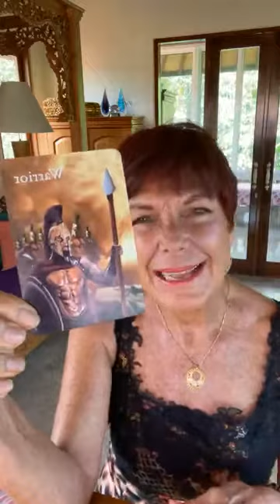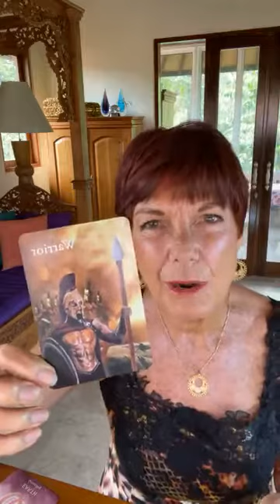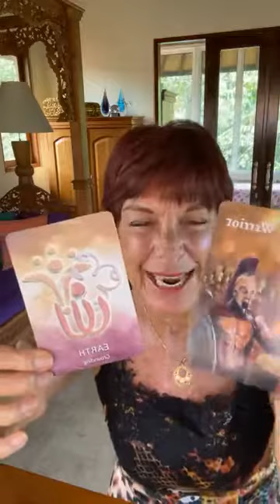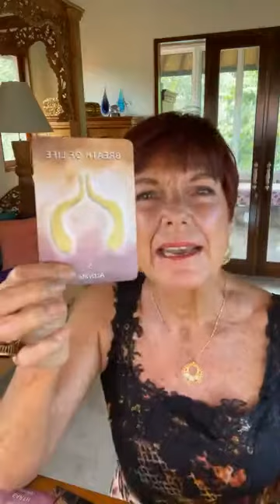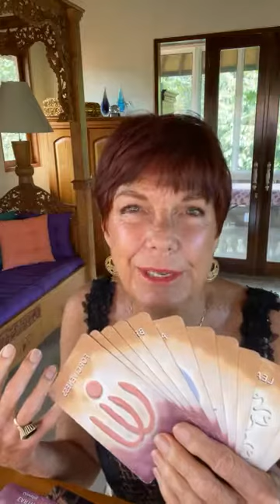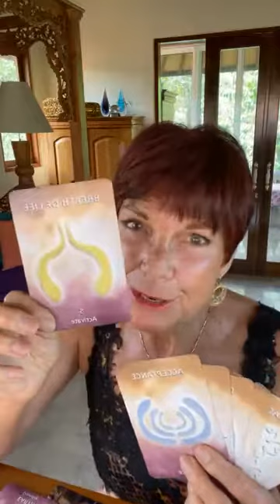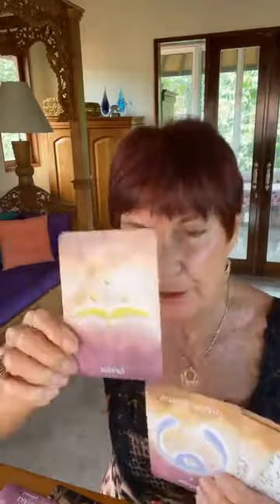Sunday FB Live - SUPERHEROES!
[00:00:04] Good morning!  I'm seeing some hearts, so I'm excited that there's some of you already online. This is a beautiful, happy day, another brand new day and we'll start with the bowls, for just a moment. Take a deep breath, I will clear away some of these things and what oils have you chosen to apply this morning if you're thinking about your super heroes? I know it's not quite 11 o'clock yet. We will till the top of the hour, so I'm going to just apply another or perhaps maybe let's ring another bell. I'm not ringing them very well with my left hand, so clear out any of those energies, those frequencies that may not be harmonious. Take a deep breath. Some of you may wonder where I come up with my crazy titles and this week, while I was swimming in the pool, all of a sudden, the word that kept coming to me was super heroes and so I started thinking a little bit more as I kept swimming that actually we are all super heroes and that might be something fun to think about.  [00:03:21]

[00:03:24] I brought today, I gather my toys around all the time and I brought today with me, brought them up from downstairs and today is moving day for them. Steven and I have our special superheroes, courtesy of Young living Singapore, almost a year and a half ago.  This is Steven's superhero, it's a matched set and here is Frances. It's kind of interesting because I just realised this morning, looking at them, his is very stable, it's very grounded with both feet on the ground, which is much more the way he is and Frances has one of her feet off the ground. Of course, those of you who follow me know that I injured my right knee, leg and hip and separate injuries and it's funny that this is the leg that's up. So, at any rate, having fun looking at these superheroes and I'm going to put them down so I won't knock them off while I'm talking.  [00:04:52]

[00:04:53] So at any rate, have you thought about your superhero? Have you thought about the powers that you would choose to have in your superhero? Remember, this is just fantasy. You can be anything you choose. You can have any powers that you choose.  So, as we are thinking about various things, get your mind going, use some of your oils, perhaps the Inner Child might be a good one or the Fun blend, or it might be that you choose Valour: valour to keep you really courageous in thinking about or even Inspiration. Inspiration is something that I use a lot to get me inspired. Perhaps, the most important of all I'm realising is the Grounding. If we are not fully grounded, we lose our connection to everything that is most important. So, grounding is a challenging thing for me. It may be something that is easy for some of you. It is not easy for me. It is something that requires constant focus and assessment, and reassessment. Grounding is constantly changing because it is all about our frequencies and we've talked a lot about frequencies over the last months and we will continue to talk about frequencies because energies come in, energies go out and it's all about our paying attention to what is happening at any given moment.  [00:07:21]